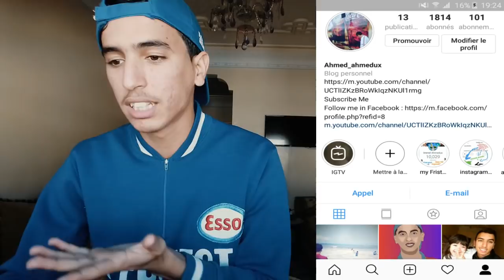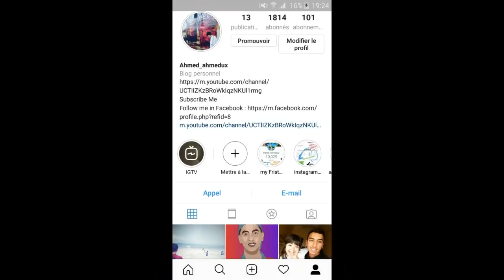Soolking [Fruit du démon]"REACTION "|meilleur album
نوصل 200 لايكك ؟؟ =) تذكر : تعليقك يعكس تربية اهلك .. وبالتوفيق للجميع =) - لا اله الا أنت سبحانك إني كنت من الظآلمين